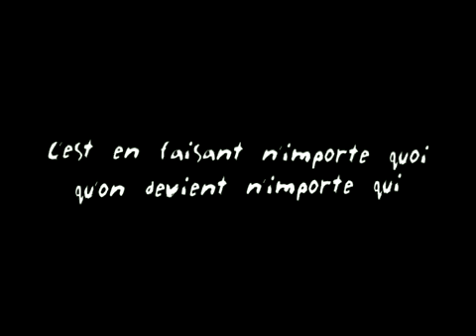Mario Kart in Real Life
A man dress up as Mario and uses a real go-kart to replay Mario Kart in real life! He even throws real banana peels on road from oncoming traffic.